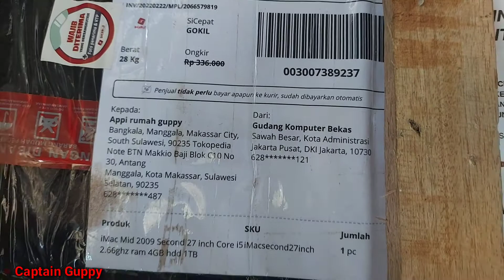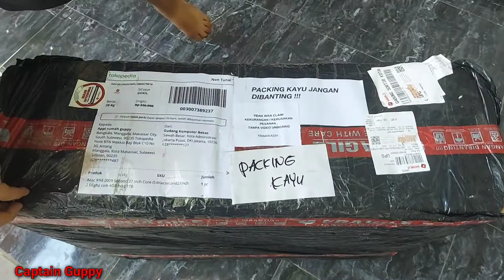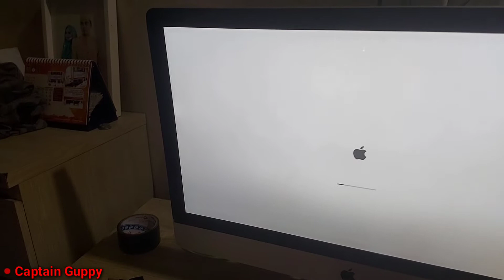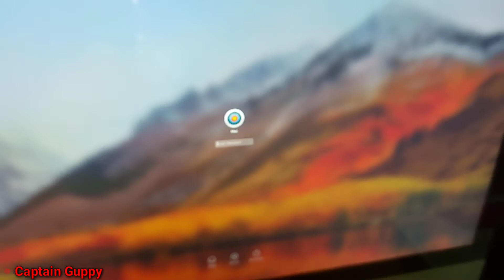Adelia Unboxing iMac